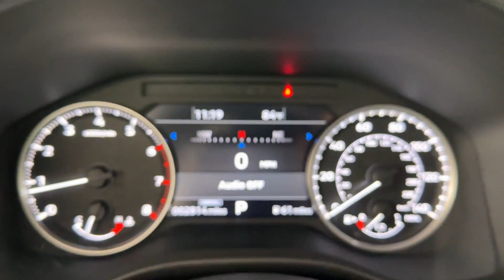Used 2023 Mitsubishi Outlander SE Naperville, Schaumburg, Elmhurst, Lombard, Oakbrook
2023 Mitsubishi Outlander SE JA4J3UA85PZ012782 Video

vehicles/